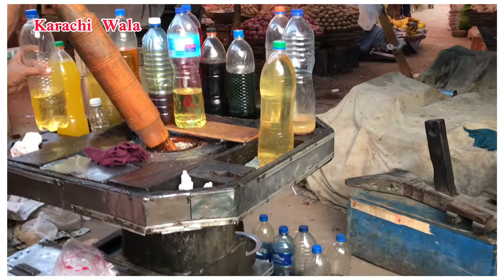Empress Market Saddar Karachi | Dry Fruit Big Market